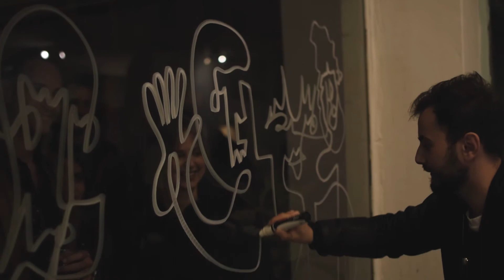Opening highlights from BOEM's exhibition: "An Economy of Line"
Opening highlights for George Kostoglou AKA BOEM's exhibition: "Economy of Line" at Phoenix Athens which was held from March to May 2019.